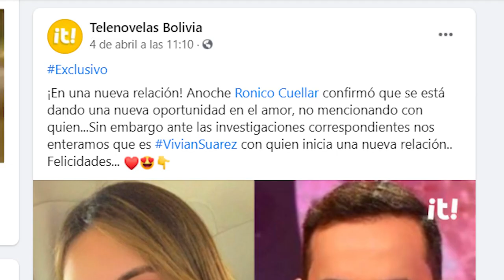RONICO CONFIRMA SU RELACIÓN CON VIVIAN SUAREZ | Chico Play